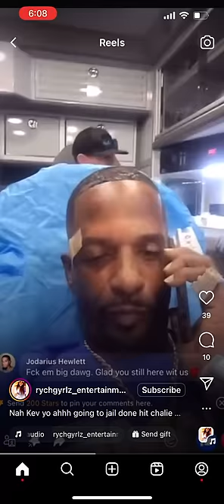Charleston White gets pistol whipped while sleep in barber chair!!!